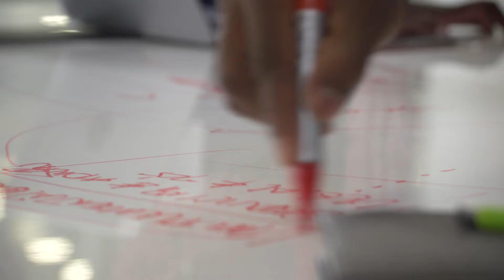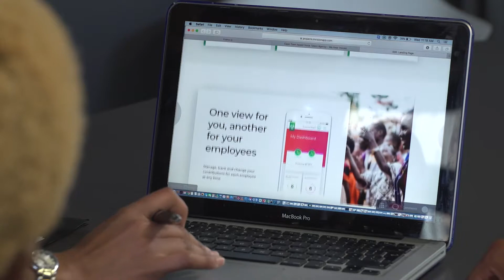OM Report Video 4